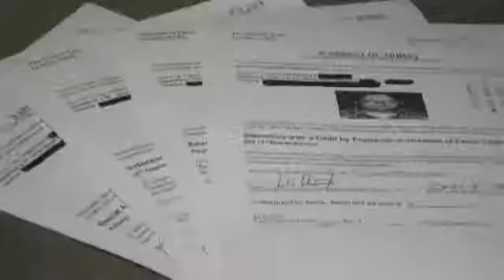KFDM QuickCast for July 23-- your look at stories making news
Here's your KFDM QuickCast -- your brief look at stories making news NOW.